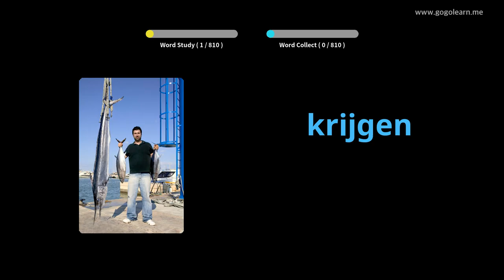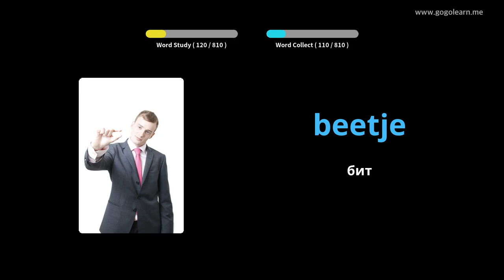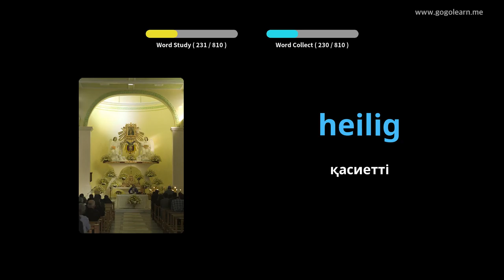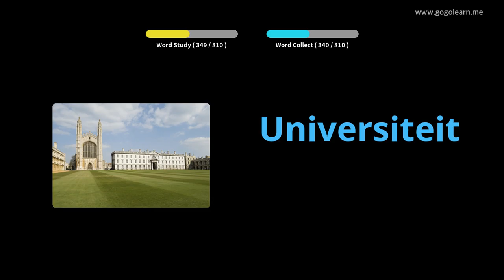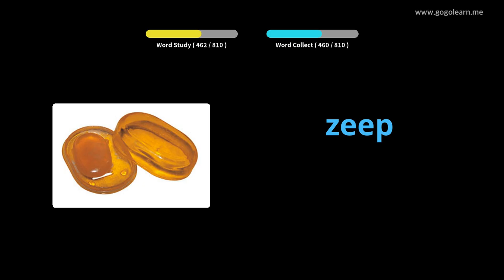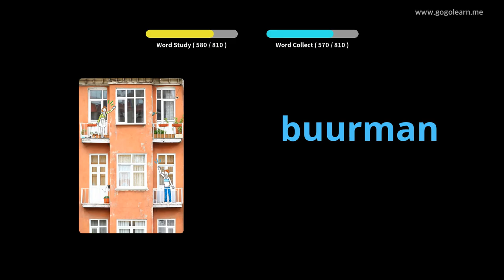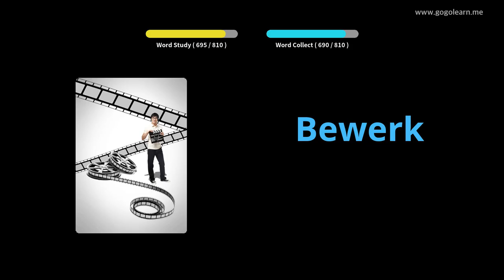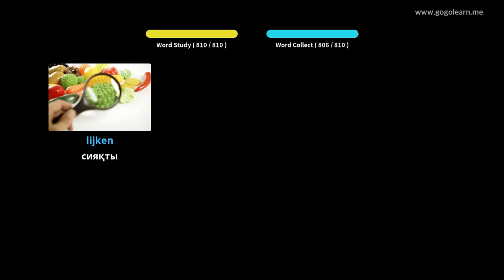Ұйқы кезінде голландиялық сөздік тыңдау | Golearn